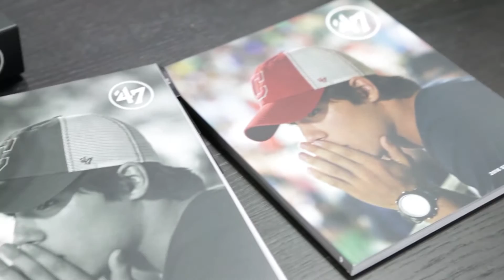'47 Brand at Agenda NYC Summer 2015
GearBottle Covers the '47 Brand booth at Agenda NYC Summer 2015